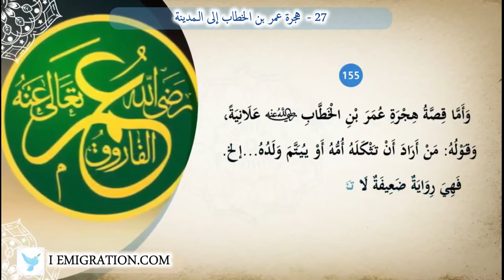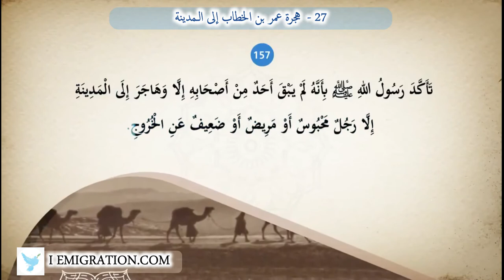27هجرة عمر بن الخطاب إلى الـمدينة